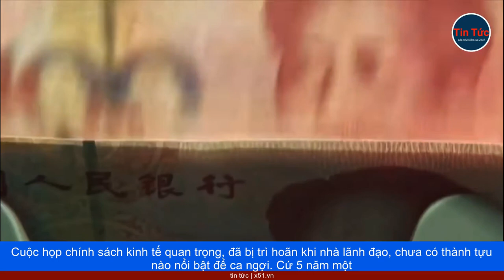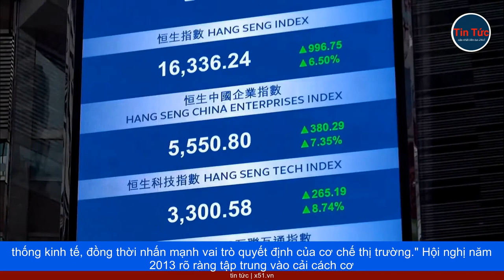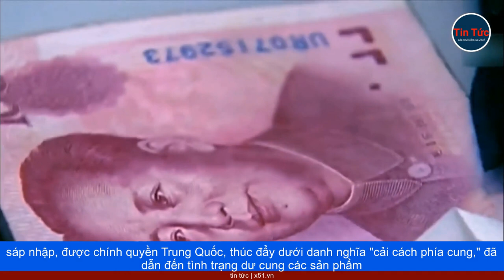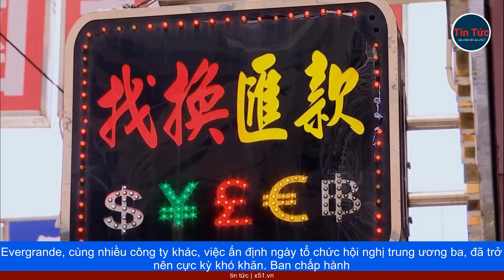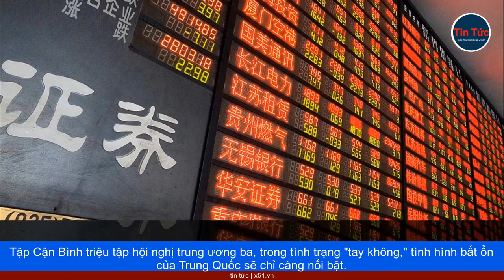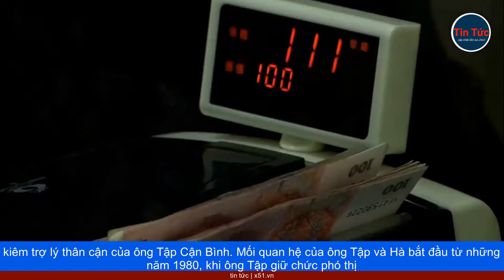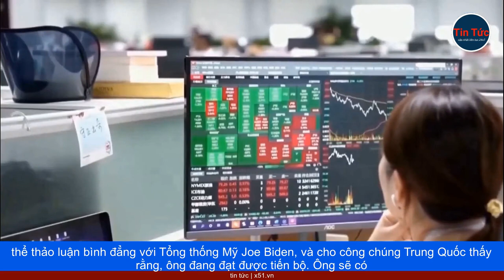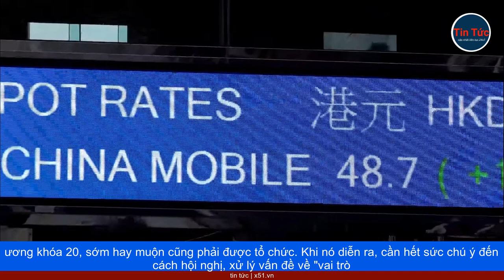PHẢI CHĂNG VIỆC TỪ BỎ 'LIKONOMICS' HẠN CHẾ CÁC LỰA CHỌN CỦA CT TẬP CẬN BÌNH VÀ GÂY TRÌ HOÃN HỘI NGHỊ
Cuộc họp chính sách kinh tế quan trọng, đã bị trì hoãn khi nhà lãnh đạo, chưa có thành tựu nào nổi bật để ca ngợi. Cứ 5 năm một lần, Ban Chấp hành Trung ương Đảng Cộng sản Trung Quốc, lại tổ chức một cuộc họp quan trọng, để đề ra các chính sách kinh tế dài hạn. Mười mùa thu trước, "Likonomics," chính sách ủng hộ thị trường do cố Thủ tướng Lý Khắc Cường khởi xướng, đã được đưa ra tại một trong những cuộc họp này. Nhưng năm nay, chưa có dấu hiệu nào cho thấy, đảng do Chủ tịch Tập Cận Bình lãnh đạo, sẽ triệu tập kỳ họp hoạch định chính sách kinh tế.